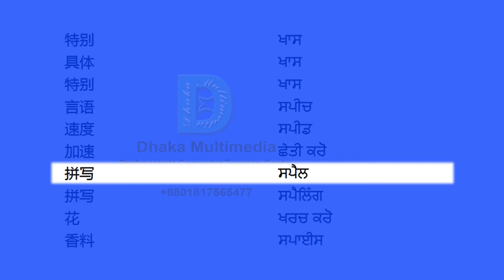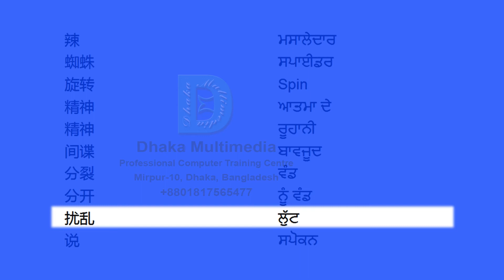Chinese to Punjabi | 2751-2800 Most Common Words in English | Words Starting With S